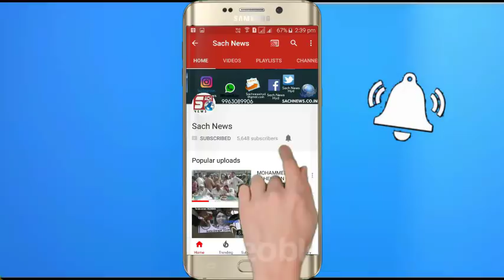Don''t Do Salaam Says Teacher To Students Of Telangana Minority School In Kamareddy.